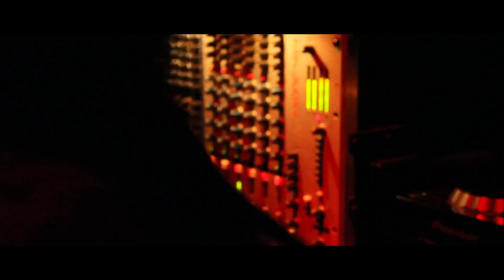ＤＵＢＥＡＳＴ - White Horses (Music Video)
▽ White Horses ▽

Album: Blooming on a Barren Ground

Immagini tratte da RADICI, documentario web in prossima uscita che ha per oggetto la scena dub, in particole quella siciliana.